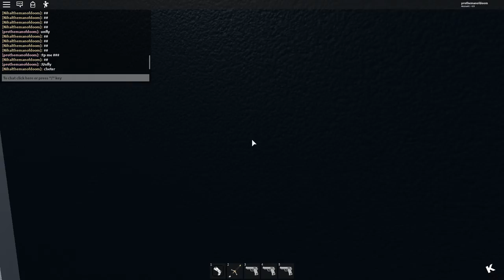HIDE AND SEEK